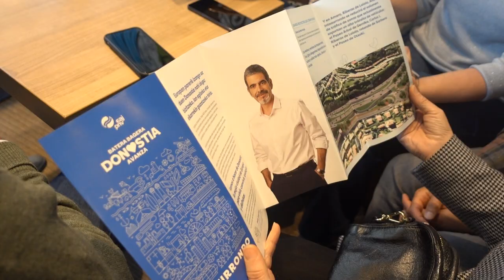2023 04 30 Auzoz auzo erantzunak ematen